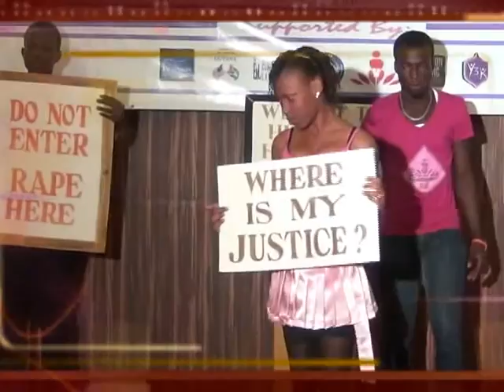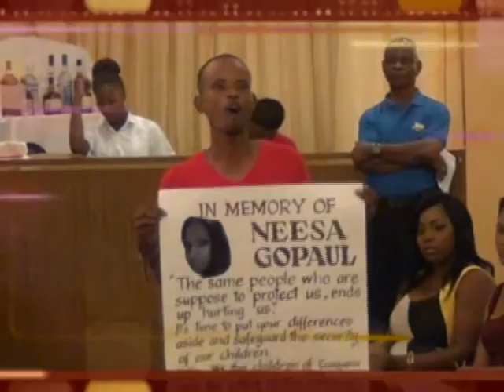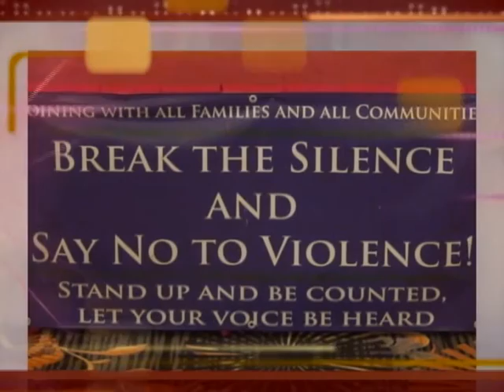Let The Women Speak: One Billion Rising- Rise for the REVOLUTION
Let The Women Speak Part 2 Rising for the REVOLUTION in Guyana at the Pegasus Hotel on Thursday October 30th, 2014. Script written by Priya Dookie and Dianne Madray. Music written and performed by Y3K Band, Dance Fusion choreographed and performed by Champion for Change Dancers.